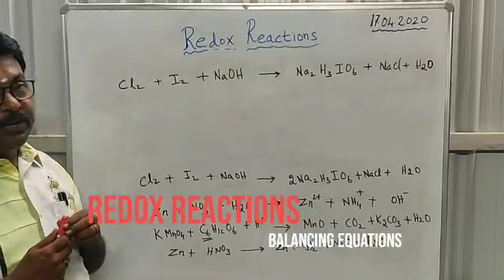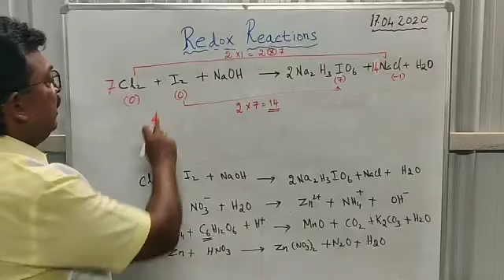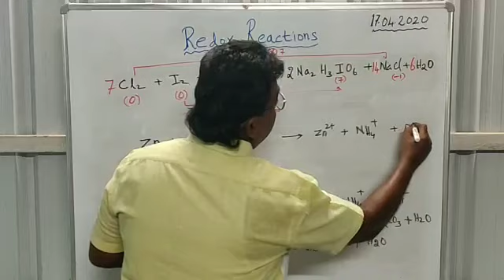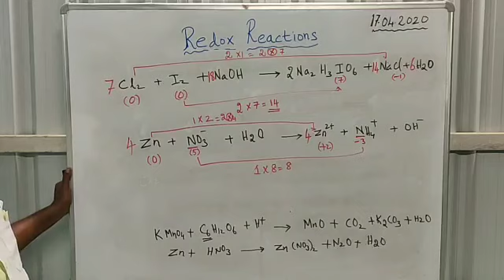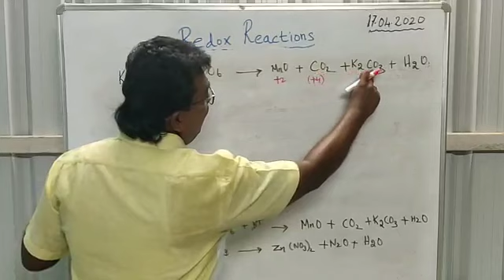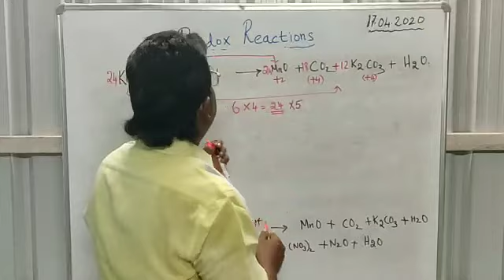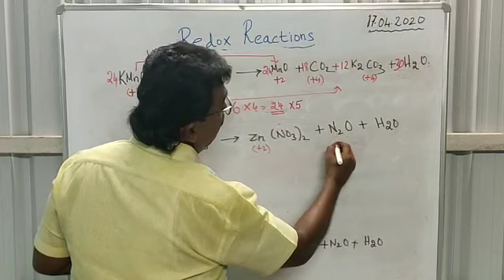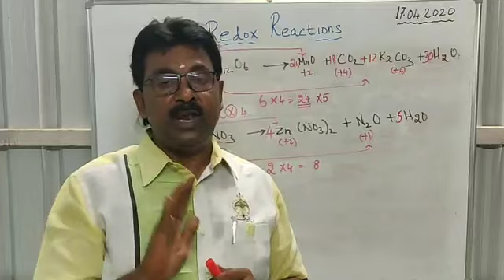Redox Reactions Part 3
Review of work given in Part 2